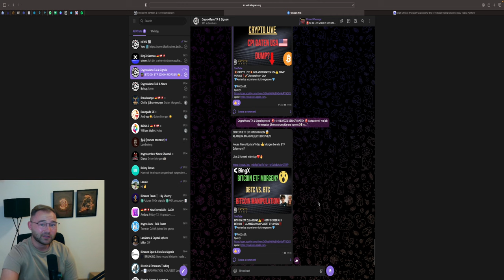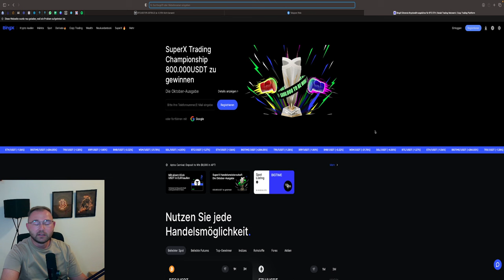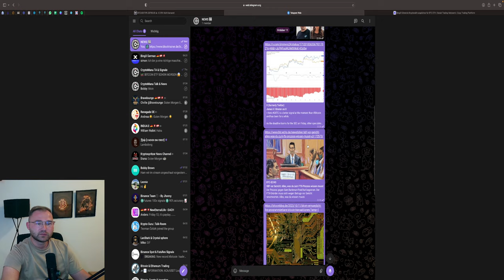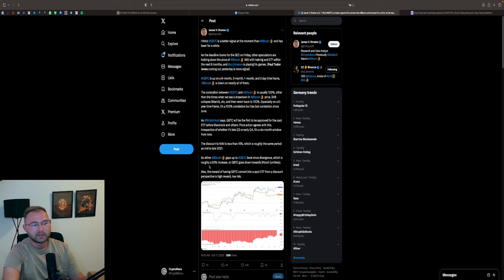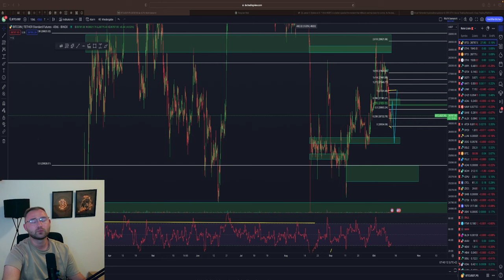BITCOIN FAKE PUMP❓ ETF ZULASSUNG‼️ ETH NEXT DUMP ❓💥+ BingX Gewinnspiel💥 Chartanalyse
💥BINGX GEWINNSPIEL: ALLE NEU REGISTIERTEN HABEN DIE CHANCE AUF EIN MERCHPAKET💥
👉HOL DIR 50 USDT FREE TRADES 💎 PAKET💥

⏱Timesteps:
00:00 Abo, Kommentar & Like nicht vergessen
00:30 Bitcoin
04:00 Ethereum

👉 TRADING LERNEN?
✉️ Geschäftliche Anfragen ✉️